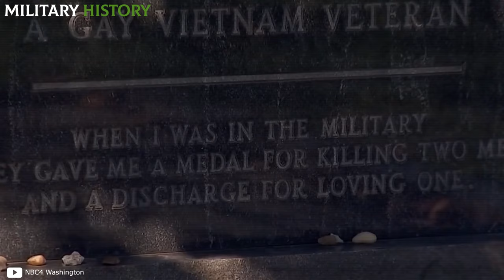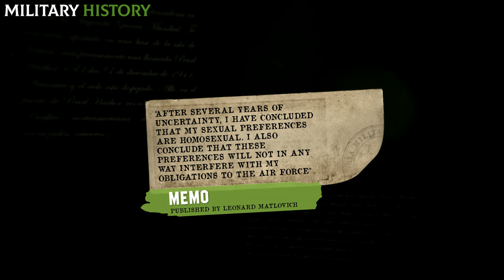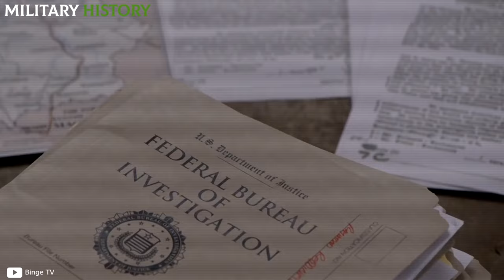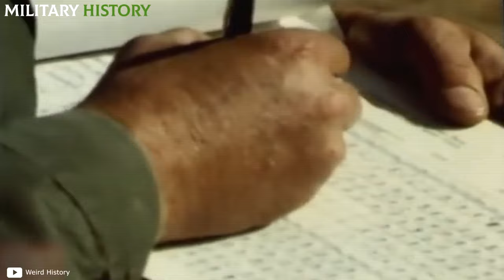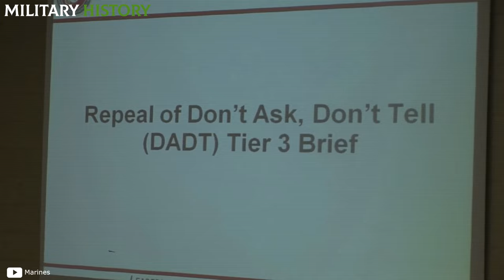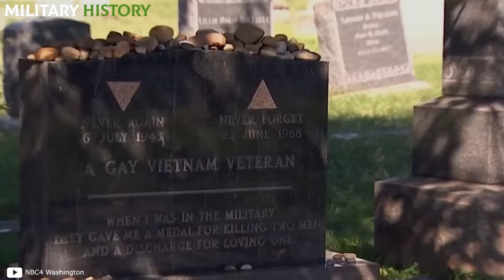This was the LIFE of H0M0SEXUAL soldiers during the VIETNAM WAR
Homosexuaiity and military life are two seemingly incompatible topics that have been intertwined since time immemorial. Whether through the brothels of World War II to curb homosexual tendencies or the endless recruitment questionnaires in the Korean War, the armed forces were never certain how to handle their LGBT soldiers.

Do you want to know more about the Vietnam War? I leave you here! 👇